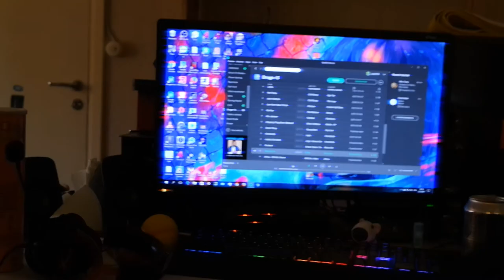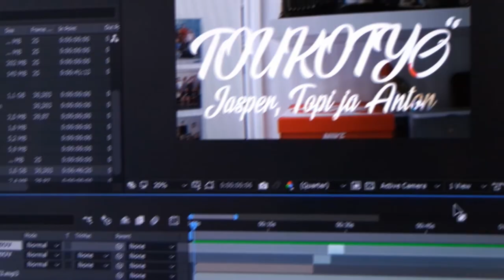Toukotyö - Jasper, Topi ja Anton [HD]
9. luokan päätöstyö. Työn tarkoituksena on osoittaa pätevyys ryhmätyössä. Meidän ryhmän toukotyön aihe oli lähteä laavulle keskelle metsää ja yöpyä luonnon keskellä. Video näytetään Mäntynummen Yhtenäiskoulun auditoriossa koulun oppilaiden edessä toukomessuilla 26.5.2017

Video on editoitu adobe after effects ohjelmalla